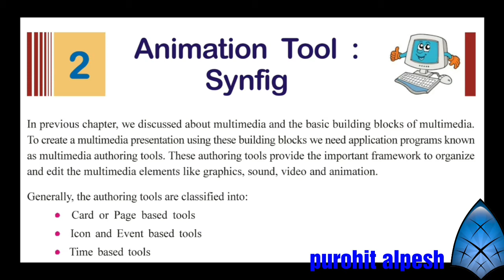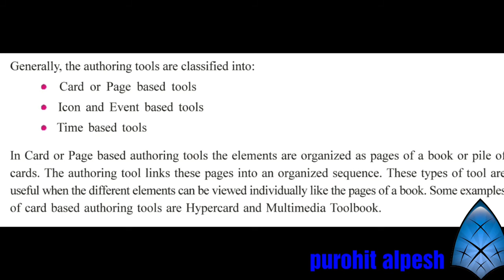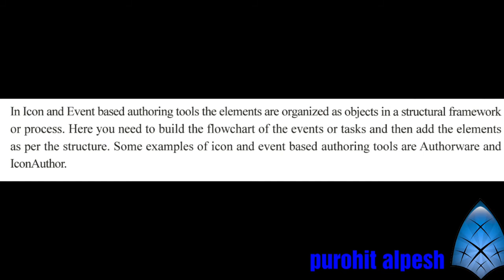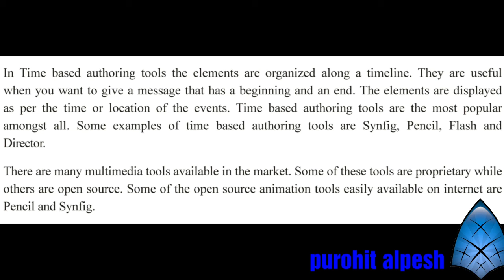STD 11 EM | COMPUTER | CHAPTER - 2 | LEC - 1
purohit alpesh